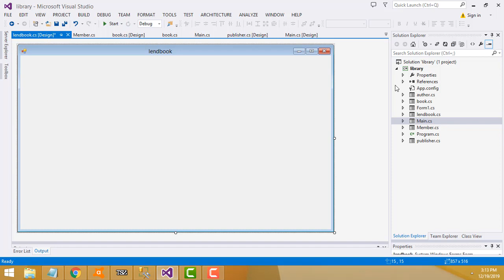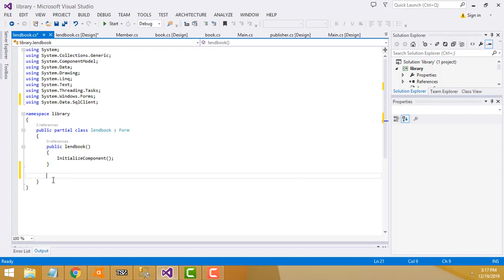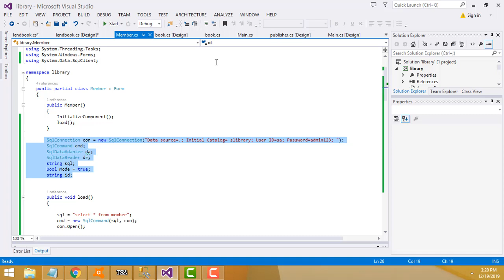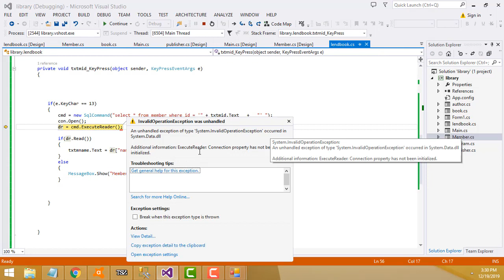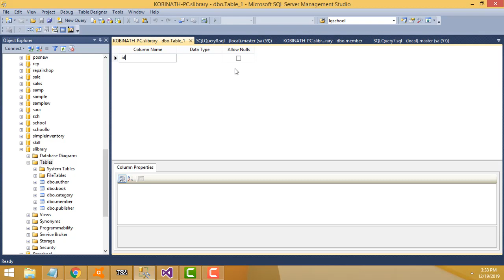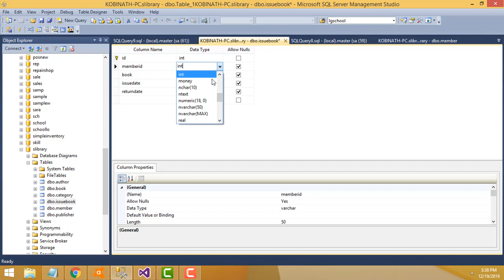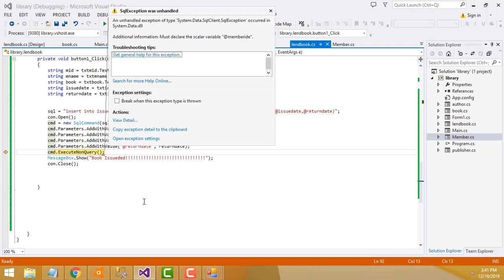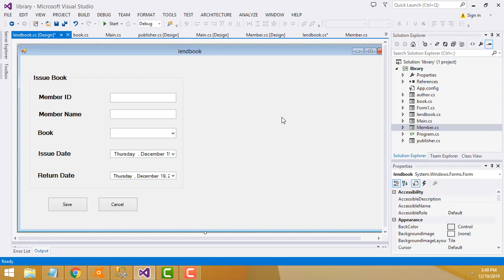Library management system C#.net part 5